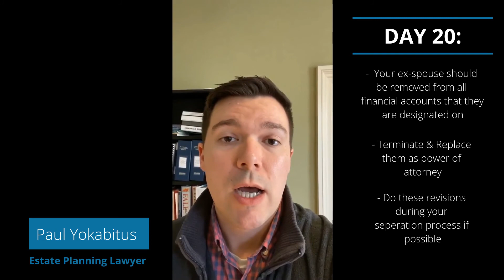Estate Planning after separating from your spouse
Don’t wait until the divorce is final - there is significant risks to leaving assets and authority to your ex-spouse.

We often work with single parents to create a plan that will protect them and their kids.